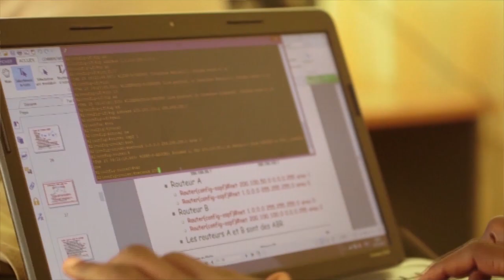Msongo utokanao na ongezeko la joto utasababisha hasara sawa na kazi milioni 80 mwaka 2030-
Makadirio kwa kuzingatia ongezeko la joto la dunia la nyuzi joto 1.5 kufikia mwishoni mwa karne hii yanaonesha kuwa kufika mwaka 2030, asilimilia 2.2 ya jumla ya muda wa saa za kazi kote duniani itapotea kutokana na joto kali, na ni hasara sawa na nafasi za kazi milioni 80.